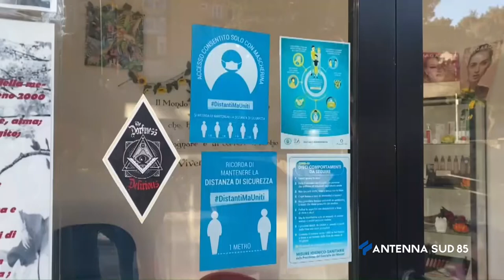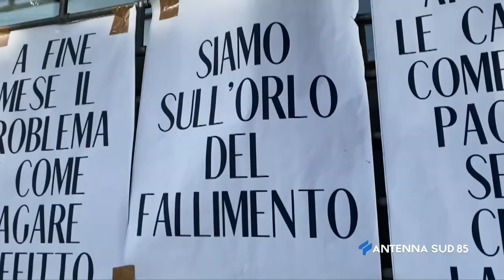Restiamo Uniti Del 29 Marzo 2021